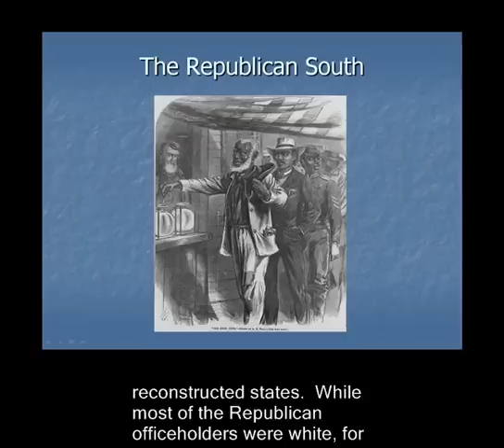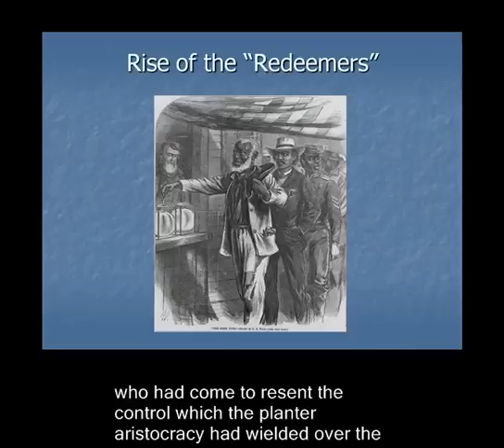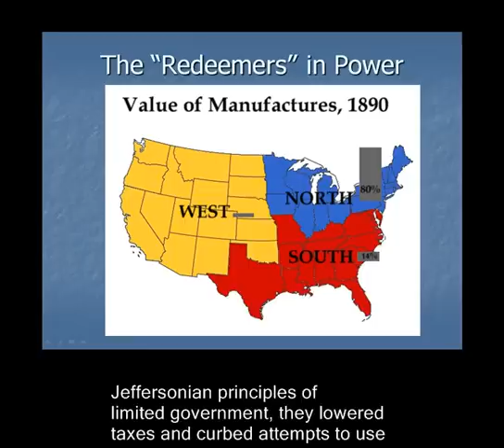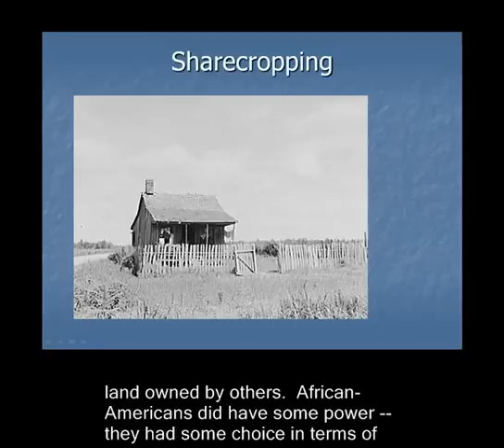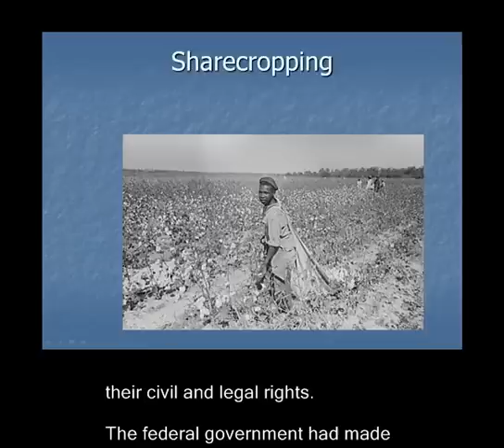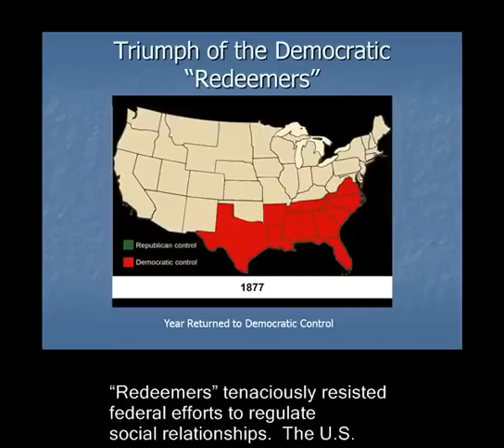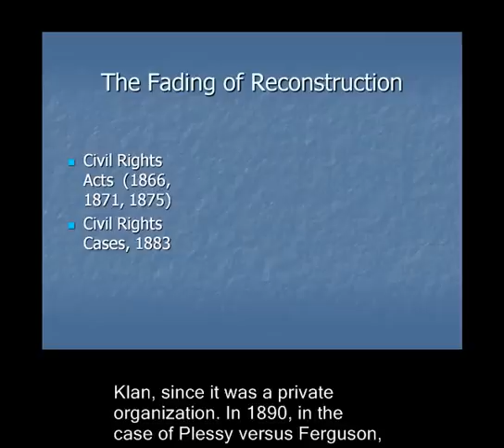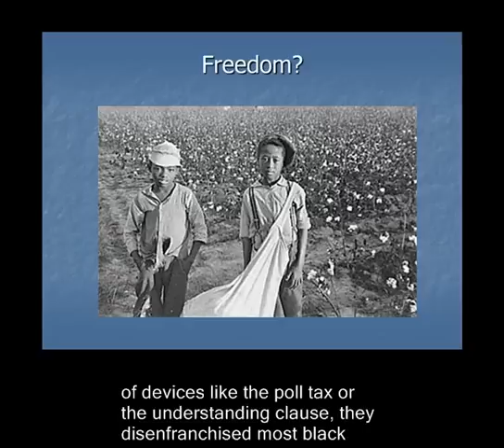Reconstruction Pt 2